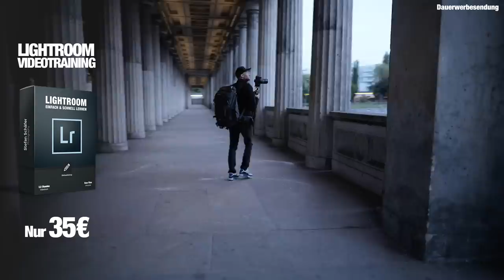Sonnenaufgang fotografieren geht schief